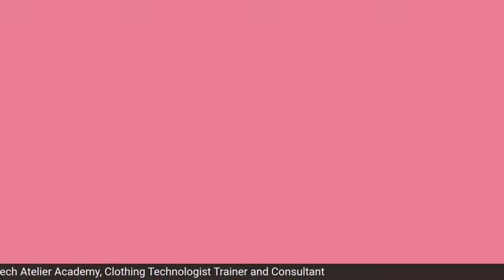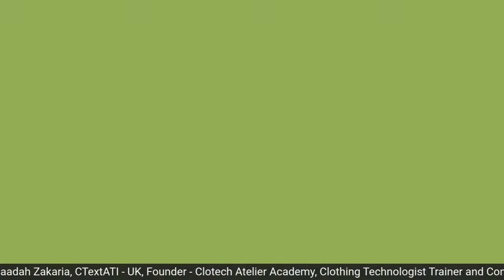Fashion Business Secrets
The Waran Shanmugam Show